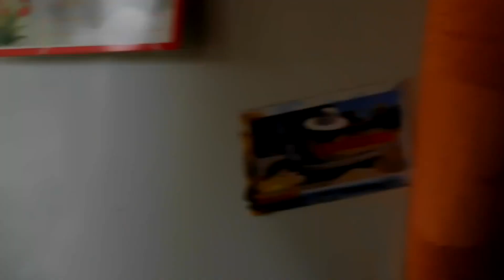Курилово, Серпухов-15, Май 2019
Деревня, Городок, "Сказка" ...